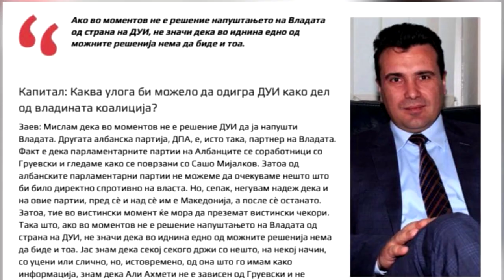Отворено студио - 7.7.2020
Гостин: Лилјана Пецова Илиевска